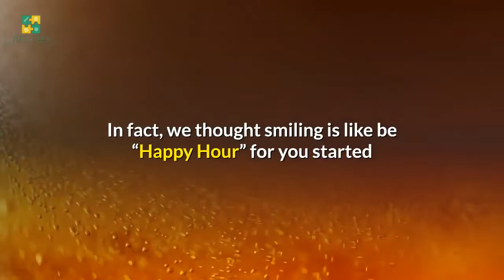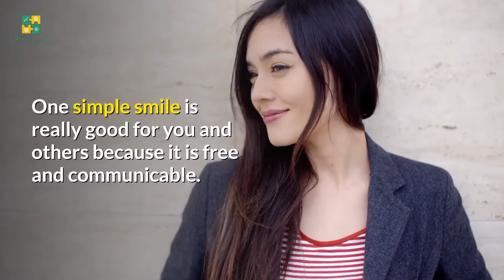Why smiling face is good for you!!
Smile!! It’s to small word but it has really big magic to be you fit.
Here Is Why Smiling is Good for You

Smile Reduce your Stress

A smile comes from the bottom of the heart helps you to forget your stress, Problem. In fact, we thought smiling is like be “Happy Hour” for you started after a stressful or heavy day of work, as we saw employees are arrange some party to dissolve the stress of day but trust me smile is really cheaper than a Beer!

So please take benefits of smile by both during and after your stressful work its help minimize the bad effects of stress on your body. Evidence shows it can help both the body and mind recover more quickly. Source: Smile! It’s Good For Your Heart

If you smile, its will positively charge you internally as well as externally. For Example, Due to smile your behaviour is make more friendly, trustworthy and approachable. By your smile you are become more attractive and inviting thane when you are not smiling. Just by using this simple trick you make more friends and connection with other too, and that’s why you feel better and that’s more important to make your healthy.

One simple smile is really good for you and others because it is free and communicable. If you notice how hard if to not smile back at genuine smile? And, due to your smile, you might be make someone’s day better.

Some Research has shown that when we smile for bottom of our heart, we train our brain to be positive when we think. Regular smile helps you to create positive mood

Some research has shown that when we smile, we train our brains into positive thinking. Smiling on a daily basis, helps create a positive mood and begins to create a habit in your brain to default towards feeling of happiness. (Learn more about this concept in The Happiness Advantage by Shawn Achor).

There truly is power in a smile! But we know for some people, the opposite is true. For some, smiling can be a big stress because they aren’t happy with the way their smile looks. We understand this at PERFECT TEETH and are dedicated to helping more people achieve and keep a healthy smile they love to show off.  Whether that means teeth whitening, braces, replacing teeth or simply getting back on track, we can help! Find a dentist in your area online to make an appointment today! Until then, we hope you SMILEHealth Fitness Articles, because smiling is good for you!

Source: Free Articles from ArticlesFactory.com